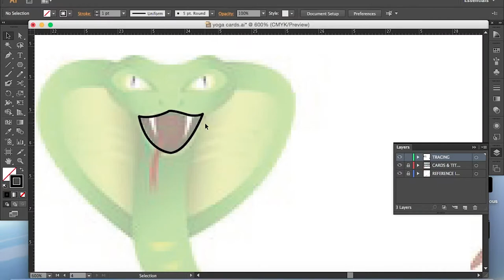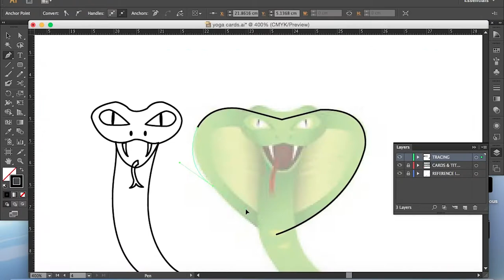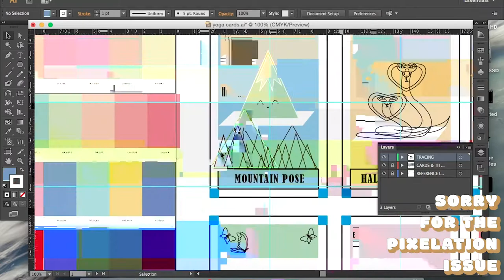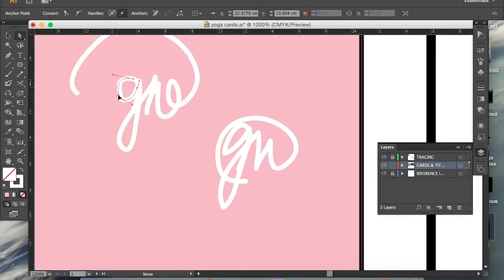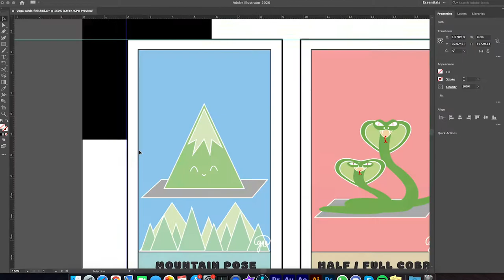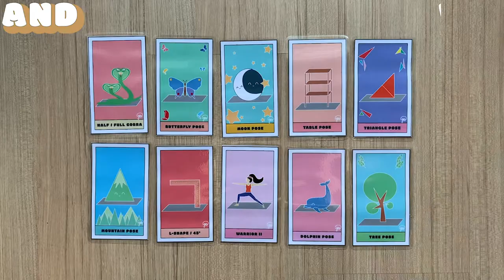Yoga Cards for Christmas 🎄 | Card Making Chaos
Hello internet! 😜

So the story behind wanting to make these cards, originated over a year ago when I signed up at a gym. I’d regularly attend this one yoga class and the instructor was such a sweet and bubbly character and what was interesting about her class was the fact that she didn’t use the regular names for the typical yoga and pilates poses that any seasoned yogi would be familiar with. Instead, she had a cute spin on it, so I'd thought it'd be nice to put my design skills to good use and create this small token of appreciation for Christmas 🎄